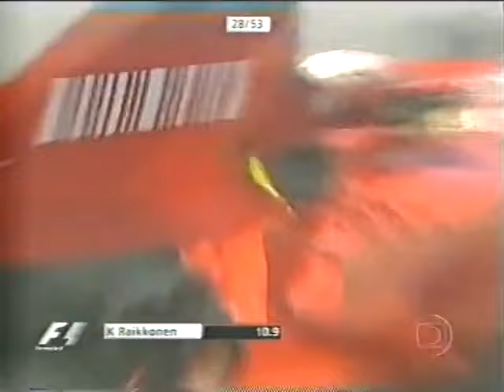Grande Prêmio da Itália 2007 (2007 Italian Grand Prix)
Em meio ao escândalo de espionagem,a Mclaren dominou em Monza e fez dobradinha na casa da Ferrari com a vitória de Fernando Alonso que disputava a sua 100ª corrida na Fórmula 1 e o 2° lugar de Lewis Hamilton,Kimi Raikkonen com a Ferrari completou o pódio em 3°,a BMW Sauber colocou Nick Heidfeld em 4° e Robert Kubica em 5°,Nico Rosberg foi o 6° com a Williams,Heikki Kovalainen foi o 7° e Jenson Button com a Honda completou a zona de pontuação em 8°.